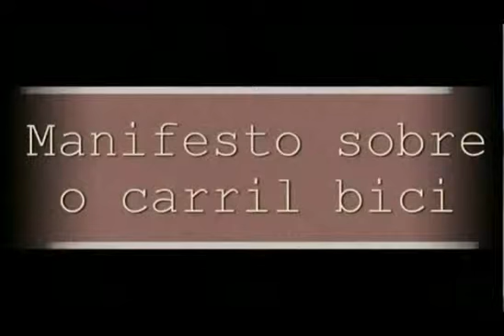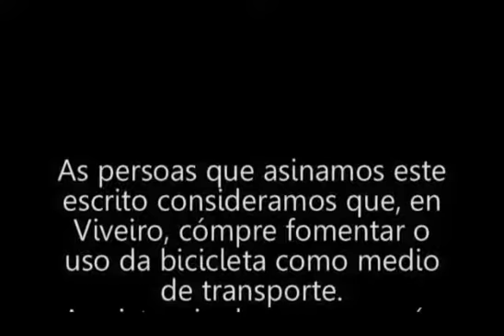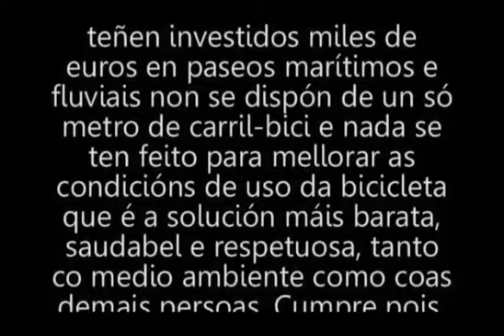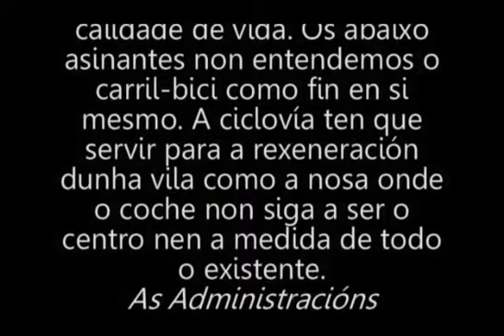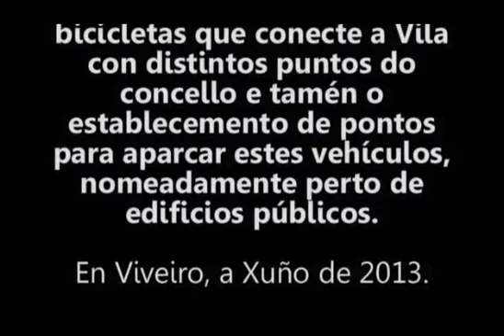MANIFIESTO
MANIFIESTO SOBRE EL CARRIL-BICI EN VIVEIRO.